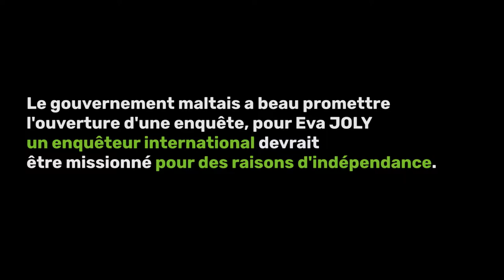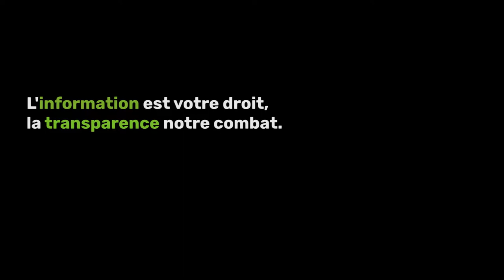Malte : nous ne pouvons pas faire confiance à ce gouvernement pour assurer l'état de droit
Eva Joly appelle à la démission du premier ministre maltais, à la nomination d'un enquêteur international et à la création d'un prix pour soutenir et récompenser les journalistes d'investigation européens.